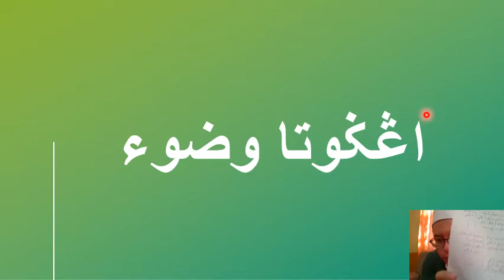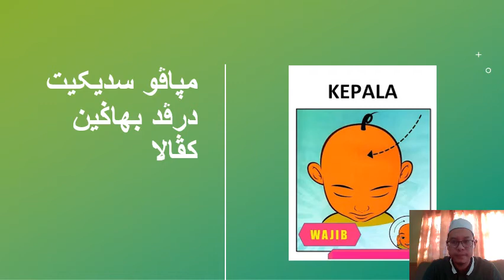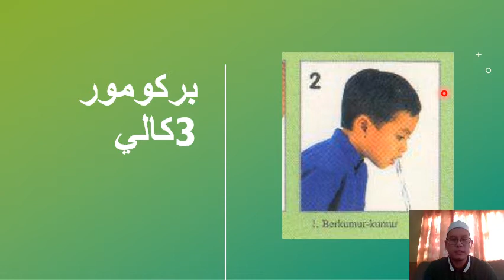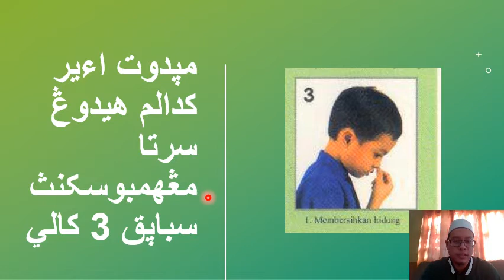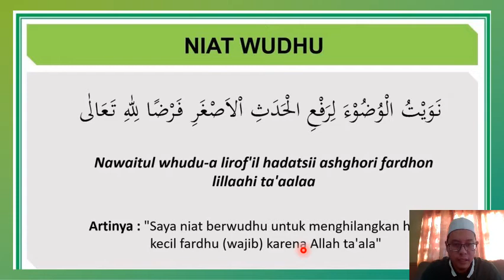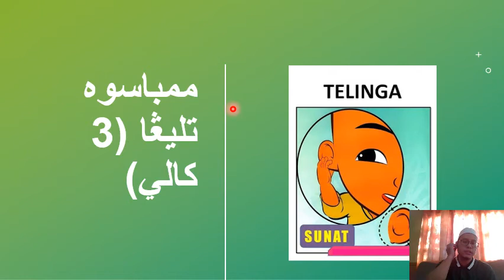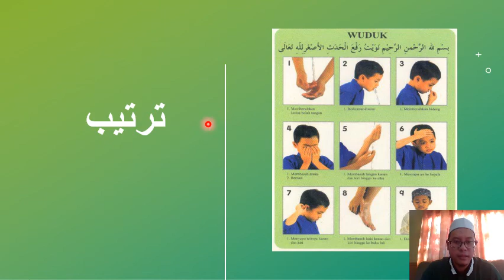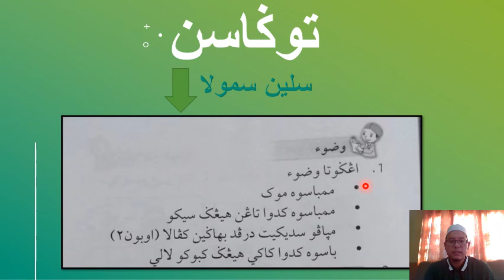IBADAH TAHUN 1